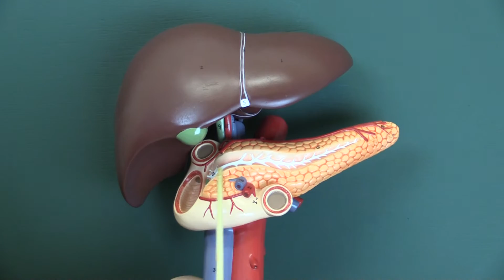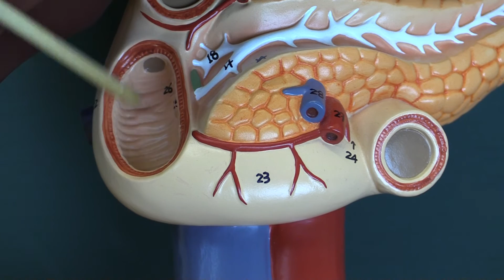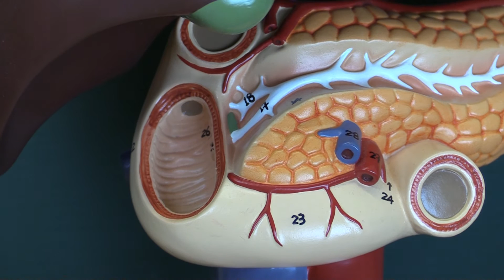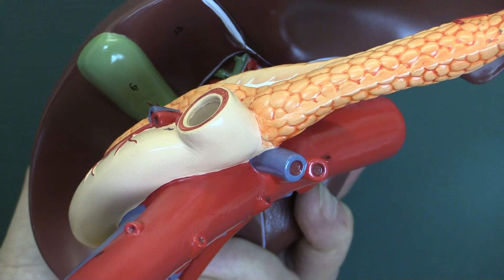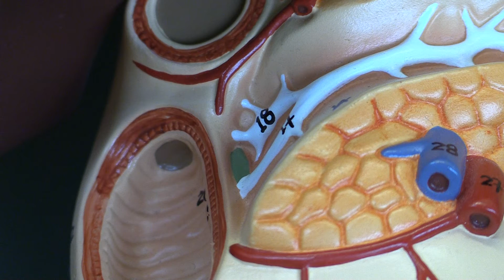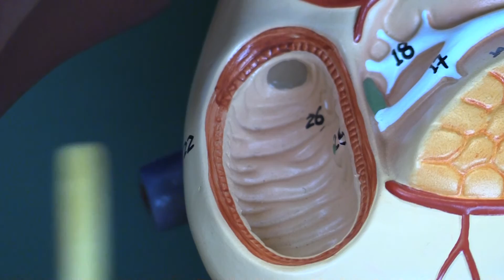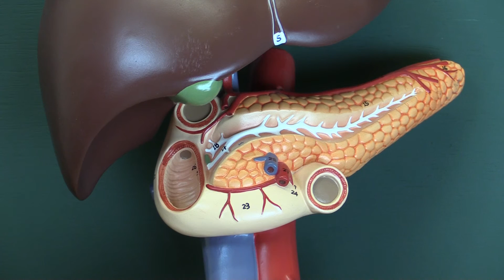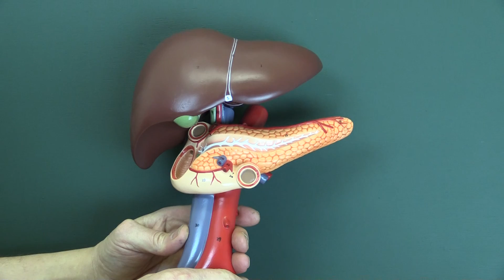Anatomy 14, Liver and Pancreas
A review of the liver and pancreas, presented by John, videod by Tracy. The liver produces bile, which is stored in the gall bladder. Exocrine products of the pancreas are converted into active digestive enzymes in the lumen of the duodenum. Endocrine products include glucagon and insulin.